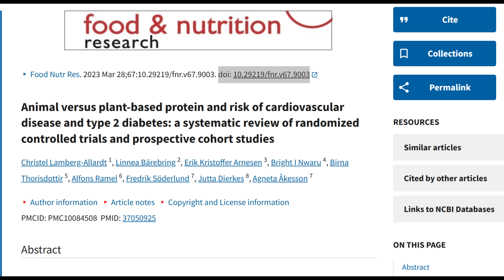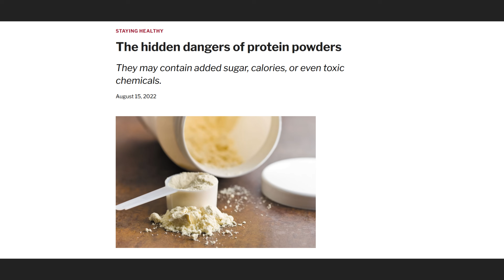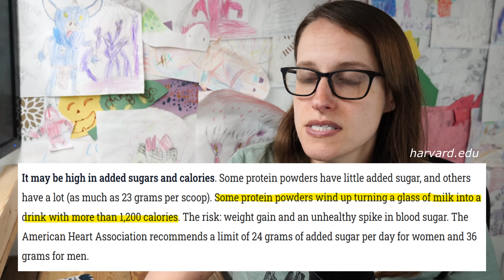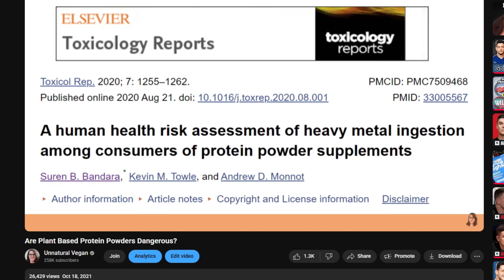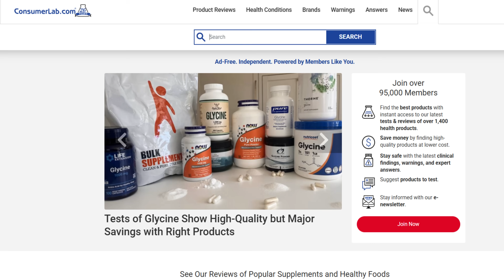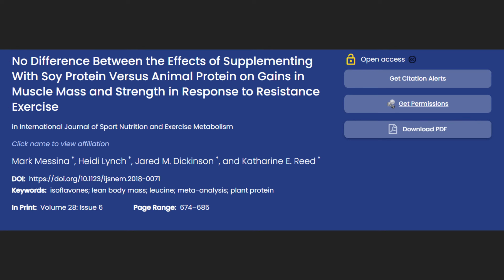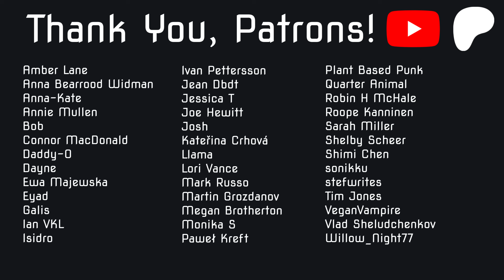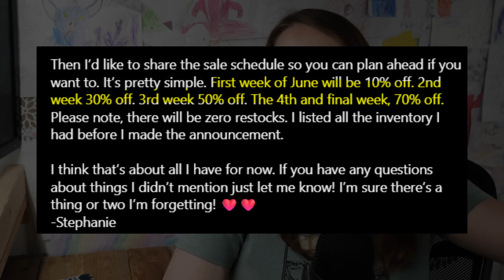Is Plant Protein Powder Healthy?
Everytime I talk about protein powder, I get some sort of comment about protein powder being unhealthy. So I thought I’d go through the common reasons why people think protein powder, specifically plant-based protein powder, is bad for us.

Are Plant Based Protein Powders Dangerous? (me)

0:00 Intro
0:30 A high protein diet is unhealthy?
3:15 Sugar & calories
6:23 Artificial sweeteners
7:30 Fiber
8:10 Digestive issues
8:58 Contamination
11:45 What about muscle growth?
11:56 Outro
12:32 ooooh shiiiiny